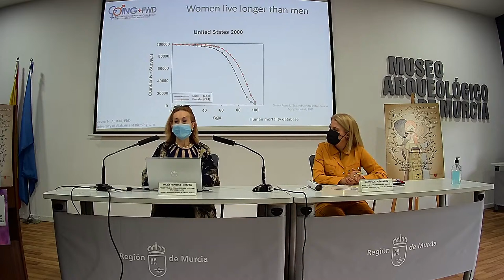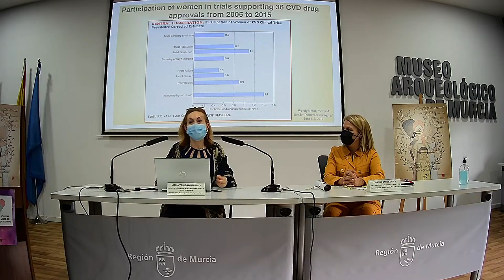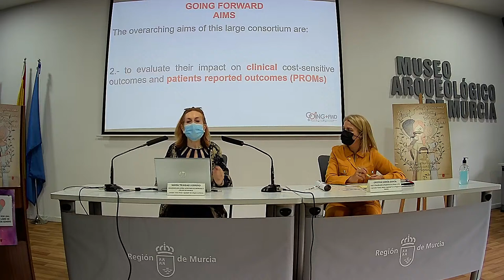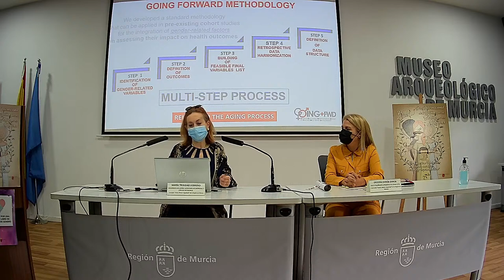I Jornada sobre Salud, Mujer e Igualdad - "Salud y género. Asignatura pendiente"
La Consejería de Mujer, Igualdad, LGTBI, Familias y Política Social, junto a ocho entidades y empresas, organiza la I Jornada sobre ‘Salud, Mujer e Igualdad’, que se celebrará del 26 al 28 de mayo en Murcia, con motivo del Día Internacional de Acción por la Salud de la Mujeres.

Esta actividad, que la Consejería organiza a través de la Dirección General de Mujer y Diversidad de Género, se realiza en el marco de la iniciativa ‘Empresas por una Sociedad libre de Violencia de Género, junto al Grupo y Fundación Hefame, el Colegio Oficial de Farmacéuticos de la Región de Murcia, la farmacia ‘on line’ Dosfarma, el Hospital de Molina, el Hospital HLA La Vega, la Fundación Murciana de Salud Mental Curae Mentis, el Centro de día de personas mayores MIMO y el centro de deporte y salud Wellness. Health&Fitness.

Durante tres jornadas se desarrollarán cuatro charlas, una ponencia, tres talleres prácticos y dos mesas redondas desde las que se abordarán, desde distintas perspectivas, la salud en las mujeres.

Las charlas profundizarán en aspectos como la salud sexual y mental, la menopausia y los cuidados en materia de dependencia. Desde el punto de vista práctico se celebrarán tres talleres de higiene postural, un taller de cocina y acerca de cuidados de la piel.

El acto de clausura correrá a cargo de la vicepresidenta y consejera de Mujer, Igualdad. LGTBI, Familias y Política Social, Isabel Franco, y previamente se entregará el primer premio de la Fundación Hefame ‘Salud, Mujer e Igualdad’.